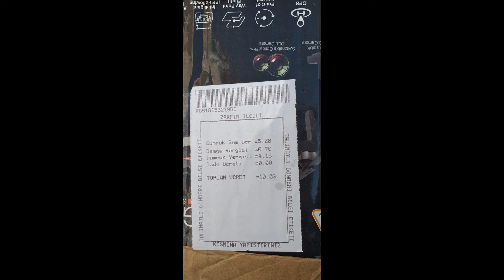DRONE ZLRC SG906 Türkiye de ilk ve Türkçe videosu.. Gümrük sürpriz yaptı.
Detaylı bilgileri videonun başndan en sonuna kadar nokta nokta anlatıyorum.
Aşama aşama testlerim devam ediyor:
Havada güvenle kalma süresi  18 dk.
18 dakikadan itibaren düşük batarya sinyali veriyor ve konuma geri dönüyor otomatik başlatılıyor.
ne kadar yüksekte olursa olsun sanıyorum kendi içerisinde ilk başladığı bir kaç saniye kodlanıyor ve buna uygun hareket ediliyor..nereden anladım , ben pilin süresini ölçerken MilaOne ı (quadrokopterime verdiğim isim bu )

yerden 2 m yükseklikte bekletiyordum .Mila bu uyarı başlar başlamaz kendi kendine havalanmaya başladı ve yaklaşık 10 m yükseldi ve sonrasında inişe geçti.

inişe yakın batarya %16 yı gösteriyordu. bataryayı dibine kadar kullanmak için o inmeye çalışırken ben onu yukarı pressliyordum .max süreyi yakalamak için bu %16 lık kısım sanıyorum araç 120 m yükseklikte ve ya 150 m uzaklıktan geri dönmeye yetecek kadar ayarlanmış..
Bu arada yatay genişlik 150 m dikey 120 m hiçte fena değil..
aletin 530 gr ağırlıkta olması hafif rüzgarlı havalar ile mücadelesini güçlendiriyor.. Geçen akşam üzeri böyle bir havada indirmek te zorlandım çok yalpaladı ve sağa sola yattı. ama geri gelmesini bildi.
Tavsiye ediyorum arkadaşlar. max uçuş süresi 20 dk düşünebilirsiniz. 3 pil 60 dk baya zevk aldım ve yeterli de bir süre havalara bakmaktan boynunuz ağrıyor.